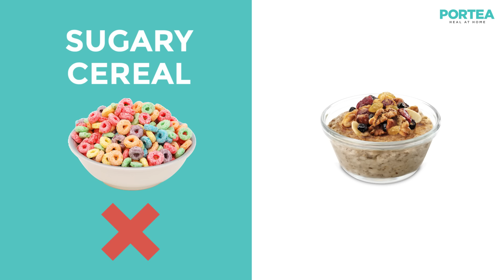10 Healthy Food Swaps You Never Thought To Try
Slow and steady wins the race when it comes to getting back into shape. While complete diet makeovers can be overwhelming, focusing on small and easy changes makes healthy eating more manageable and sustainable for a long period.

The great thing about these changes is you don’t have to stop it, just swap it.